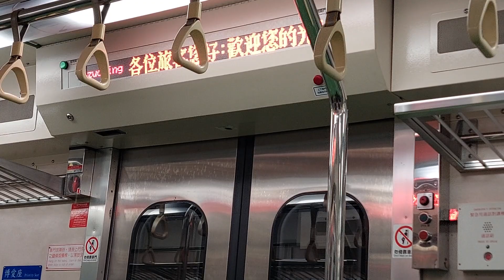3033的客家話及英文廣播